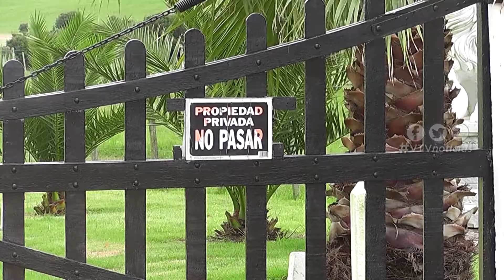LA RUTA DEL DINERO “K”